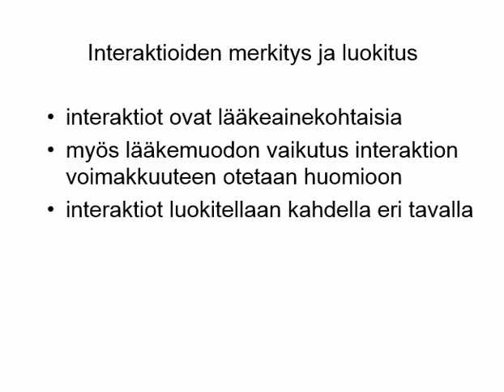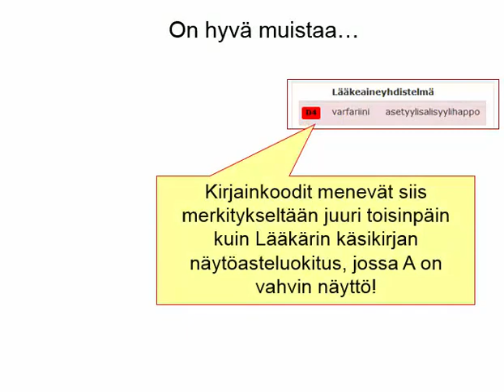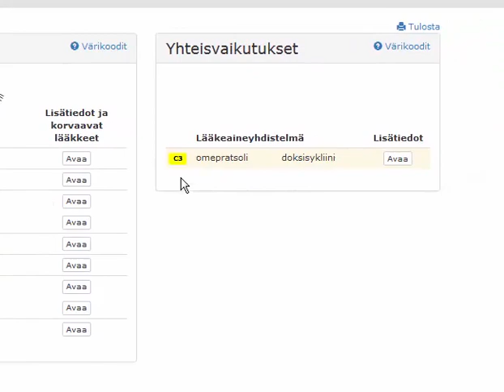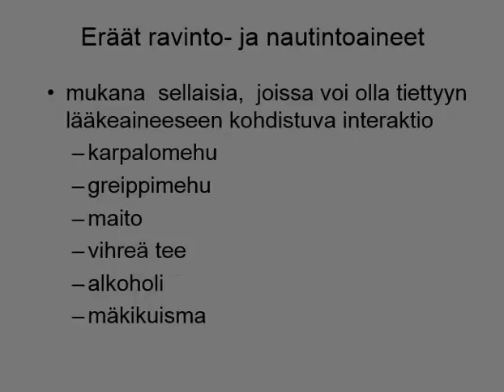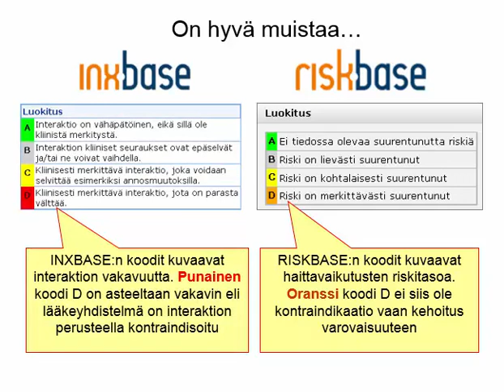Näin käytän lääkeinteraktiot ja haitat inxbase ja riskbase sovellusta